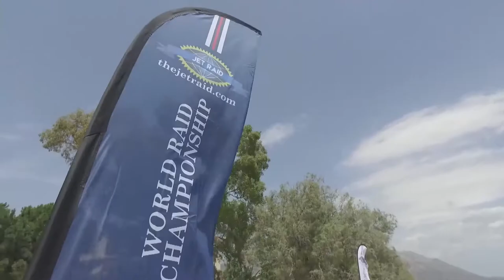Thejetraid.com Greece 2018 - Day 1Monday 5th June (Inaugural Day)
Day 1 - Inaugural day.

- Paddock to kalkhida Off Shore - 23 Km Class B
- Connecting Stage to Nea Artaki - Flag Parade - 10 KM - 10 points
- Connecting Stageto Kalkhida - 10 km - 10 points
- Kalkhida - Phantom 1 - 23 KM Class B

Connecting Stage to Paddock - 6 km 10 points

GP of Oropos - Qualy AtmoQualy Turbo - 10 Laps - Class C
Final GP of Oropos - Only the half winners - 10 Laps Class B